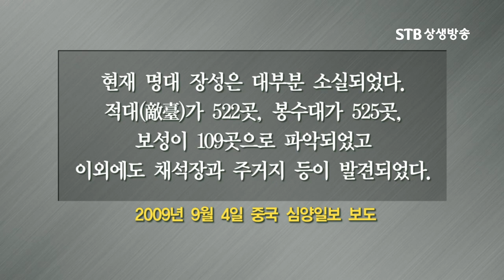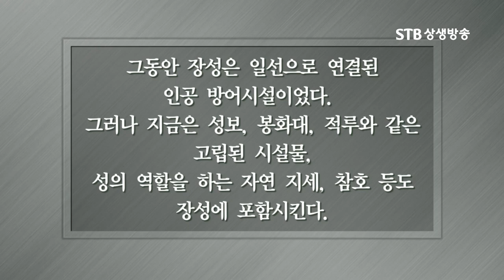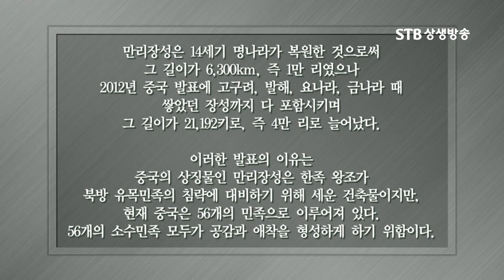ㅣ중국 만리장성 어디까지 길어지나ㅣ중국은 장성의 개념까지 바꿔ㅣ동북공정의 심각성ㅣ한경대 윤휘탁 교수ㅣ강원대 남의현교수ㅣSTB상생방송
동북아 역사왜곡 극복 학술대회 2부 STB 스페셜